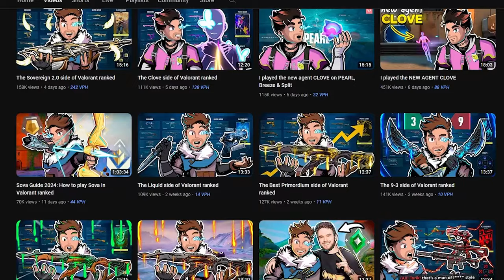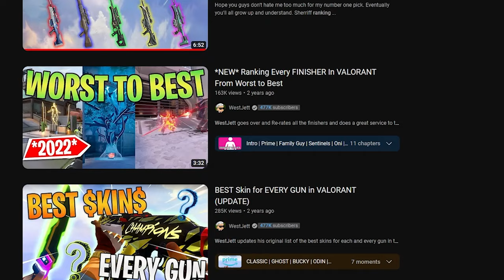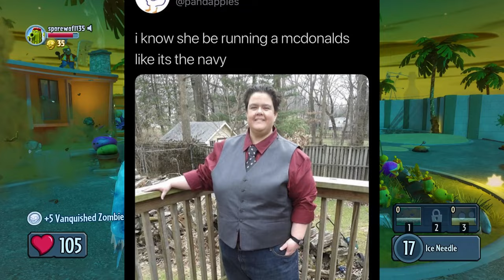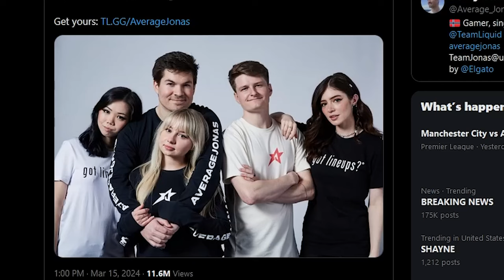The WestJett Situation Is Crazy... (Drama)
VALORANT DRAMA?? what the sigma?? today we are talking about valorant creators like valorants westjett and averagejonas because valorant drama and valorant commentary is awesomesauce. like and subscribe for more valorant drama and valorant commentary. VALORANT YAYY and drama